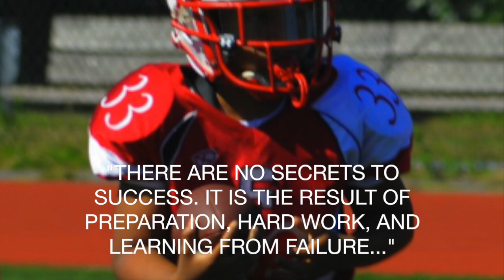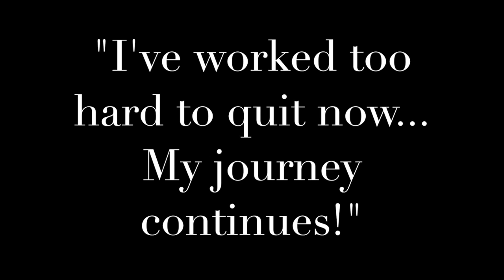7 Year old Mike "The Beast" Bucknor 2014 Season Highlights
2014 Springfield Rifles Jr. Mites Football Season Highlights